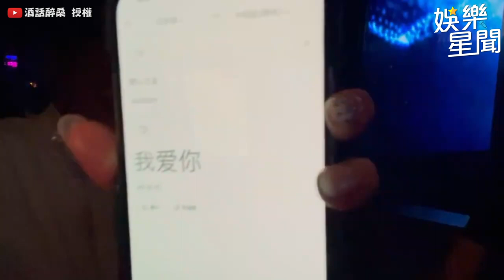桑尼挑戰夜店搭訕 一連串親密行為成功把到超正櫻花妹？！｜@star_setn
@sunnyboyceo 授權